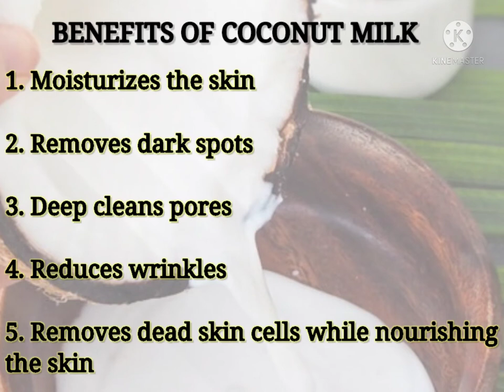ACTIVATED CHARCOAL - COCONUT MILK - TEATREE ESSENTIAL OIL - Handmade all natural cold process soap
In this video, I have demonstrated how I make soaps using cold process method.